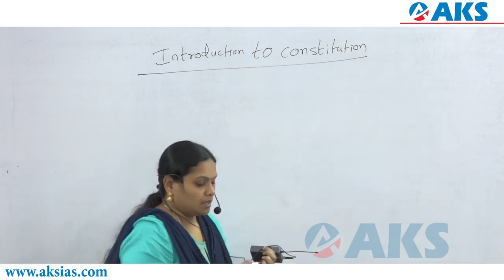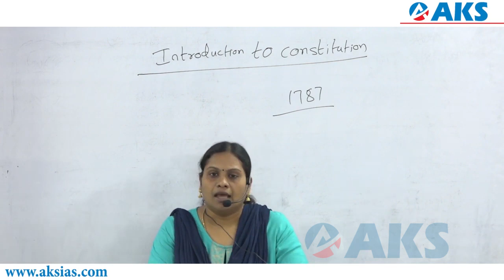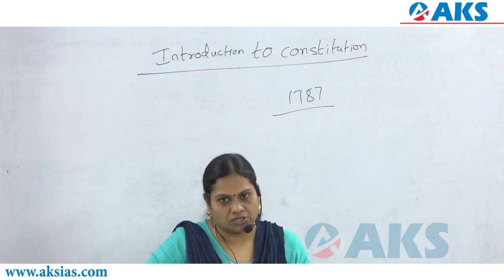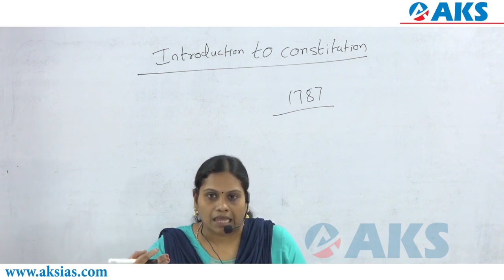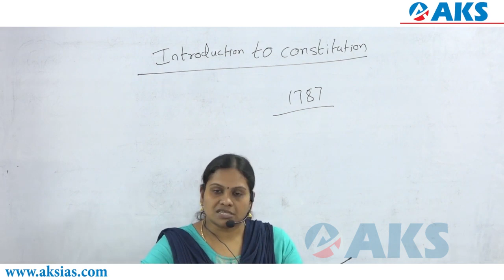Introduction to Indian Constitution| Polity | Telugu |Lakshmi Prasanna | UPSC|APPSC|TSPSC|AKS IAS